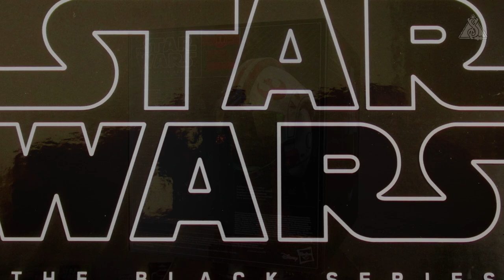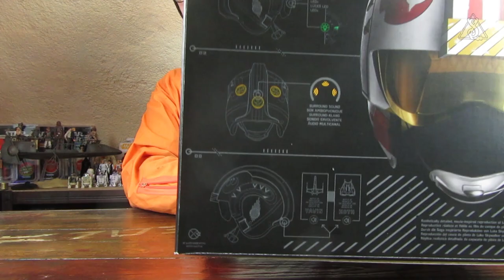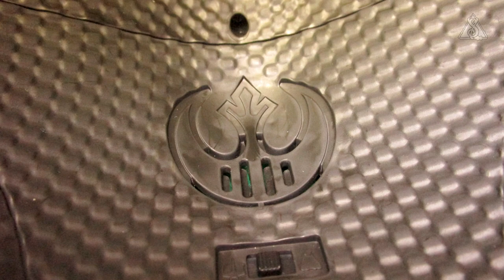🌌 HASBRO Star Wars TBS - Luke Skywalker X-Wing Battle Simulation Helmet - unboxing Review deutsch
Als bekennender Rebel Scum war es vor einem über einem halben Jahr eine positive Überraschung, als Hasbro den Luke Skywalker™ X-Wing™ Battle Simulation Helm aus der Black Series Helm Collection vorstellte. Und nach der langen Wartezeit ist die Vorbestellphase seit einigen Tagen beendet und der Helm endlich in der Basis auf Zrah IV gelandet.

👉  Bisher sind in der Black Series von Hasbro folgende Star Wars™ Helmnachbildungen erschienen:
2016: Shadow Trooper™ - Battlefront
2020: Boba Fett™ - Prototype Armor
2021: Mandalorian Death Watch™ - The Mandalorian™ Streaming Show
2022: Boba Fett™ - The Mandalorian™ Streaming Show
2022: Bo-Katan Kryze™ - The Mandalorian™ Streaming Show ▻
2023: Trapper Wolf™ (Dave Filoni Cameo) - The Mandalorian™ Streaming Show
2023: 332nd Ahsoka’s Clone Trooper™ - TCW

☝️ erscheinen werden:
2024: Sabine Wren™ - Ahsoka™ Streaming Show
2024: Captain Rex™ - Ahsoka™ Streaming Show
2024: Carson Teva™ - The Mandalorian™ Streaming Show

ℹ️ Produktdetails:
Hersteller: HASBRO
Toyline: TBS
Thema: STAR WARS™
Episode: IV - VI : A New Hope / The Empire Strikes Bach / Return of the Jedi™ // Eine neue Hoffnung / Das Imperium schlägt zurück / Die Rückkehr der Jedi-Ritter™
Produkt Name: Luke Skywalker™ X-Wing™ Battle Simulation Helmet
Produktsparte: Roleplay Toys / Rollenspiel Zubehör
Maßstab: annähernd 1:1
Packungsinhalt: 1x Luke Skywalker™ Helmschale, 1x Luke Skywalker™ Helm Kopfpolster, 2x Luke Skywalker™ Helm Ohrpolster, 1x Luke Skywalker™ Helm Kinnriemen mit Schale, 1x Display Stand, 1x Batteriefachverkleidung, 1x Batteriefachdeckel mit Schraube, 1x Anleitung, 2x Polybeutel, dreiteiliges Pappinlet, 2x Warnhinweisbögen
Erscheinungsjahr: 2019
UVP: € 129,99
Produkt Nummer:
UPC:
EAN:

🎵 im Beitrag verwendete Medien:
Jingle Punks - Galactic Demages